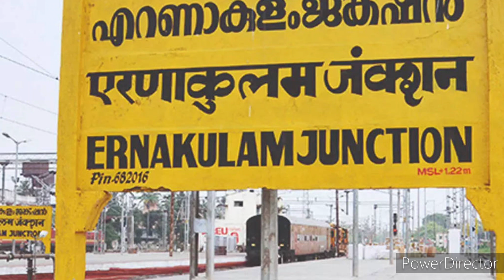Guna Caves | Kochareekkal Caves | Manjummel Boys